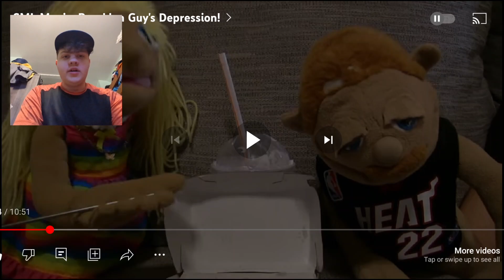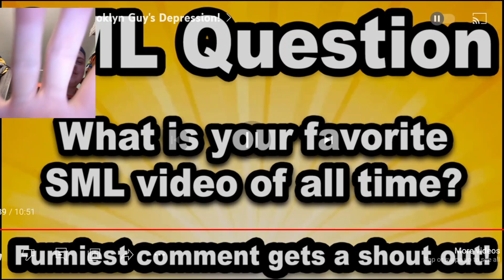The HEAT lose | Brooklyn Guy's Depression reaction